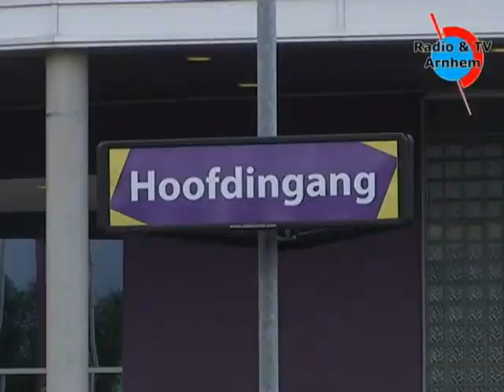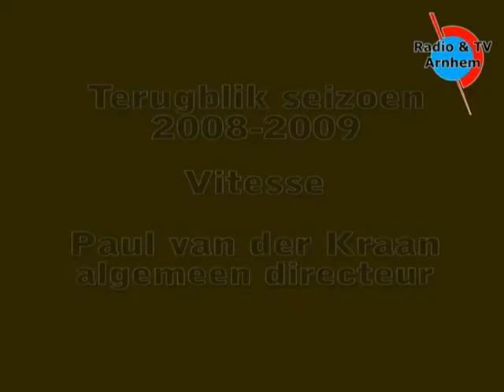Interview Algemeen Directeur Vitesse Paul van der Kraan